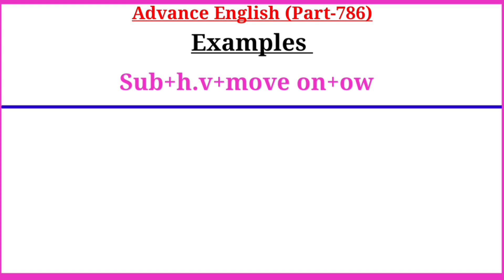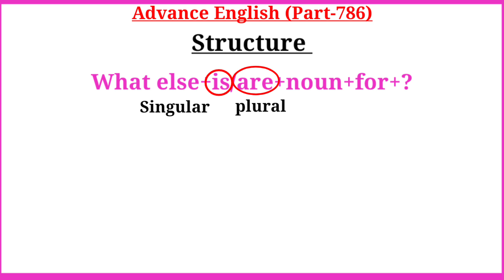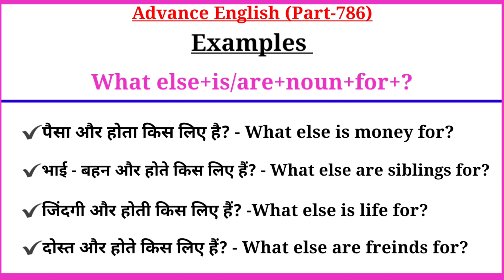Advance English Structure Part 786 / Advance English Structure Daily Use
Your Quories-:
advance english
advanced english
advanced structure
english structure
spoken english